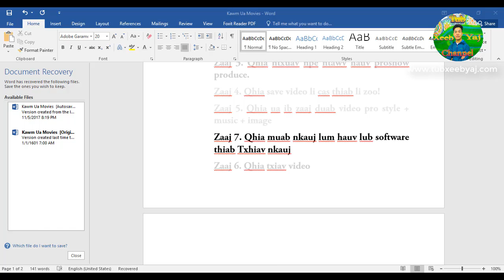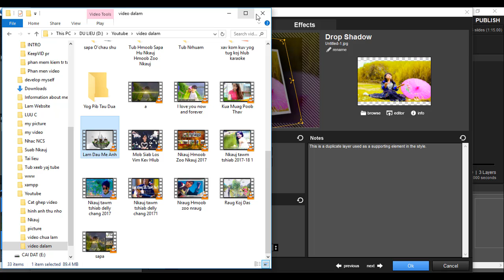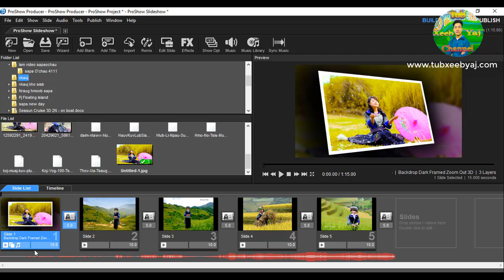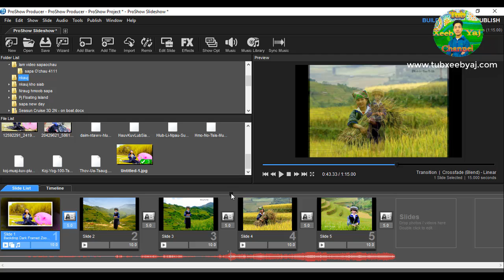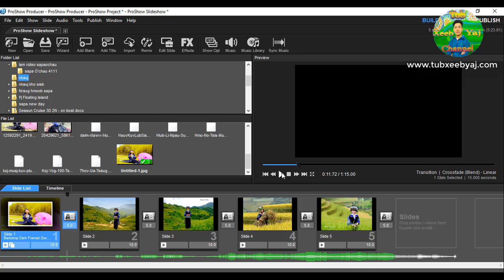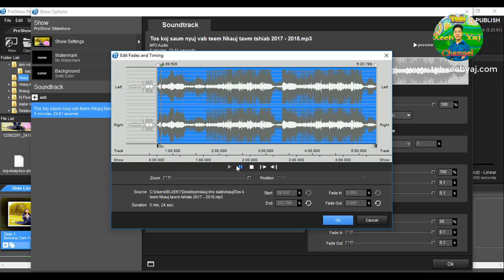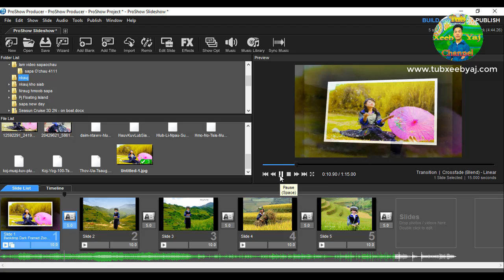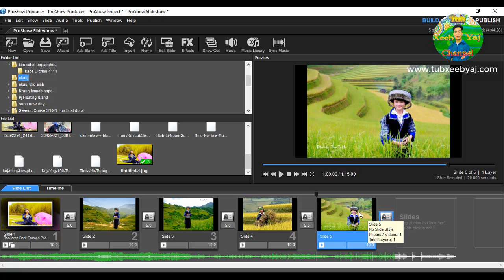Zaaj 6 Proshow Producer - Qhia muab nkauj thiab txiav nkauj - hmoob new movies